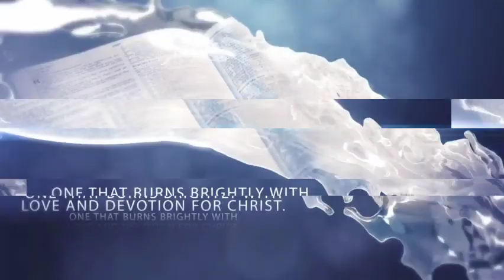MANY ARE DECEIVED - GOD'S WARNING TO YOUNG MEN AFTER RICH LADIES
Isaiah 5:24   Therefore, as a tongue of fire consumes straw
and as dry grass shrivels in the flame, so their roots will become like something rotten and their blossoms will blow away like dust, for they have rejected the instruction of the Lord of Hosts, and they have despised the word of the Holy One of Israel. 25 Therefore the Lord’s anger burns against His people. He raised His hand against them and struck them; the mountains quaked, and their corpses were like garbage in the streets. In all this, His anger is not removed, and His hand is still raised to strike.